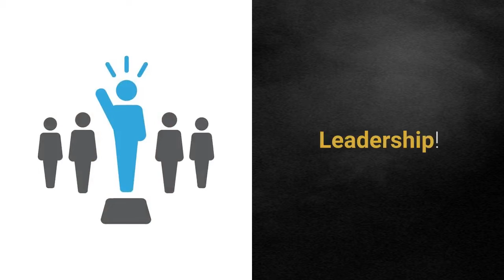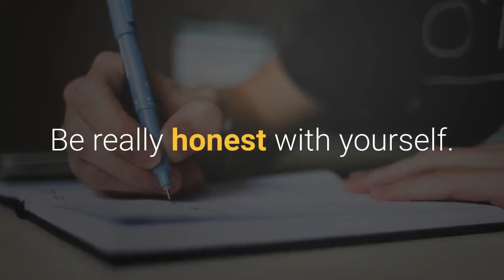The Missing Ingredient to Your Network Marketing Success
If you want to be successful…

I mean REALLY successful, you need to make sure that you have The Missing Ingredient.

And you NEED to take this self-assessment to find out what you are doing and what you're not doing, so you can move forward…and up!